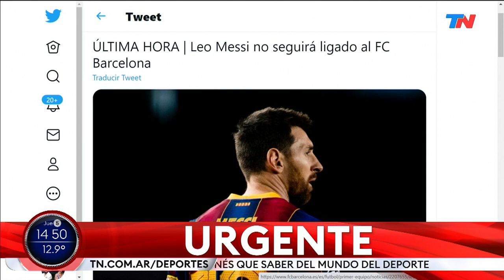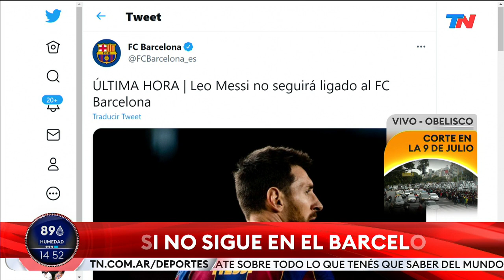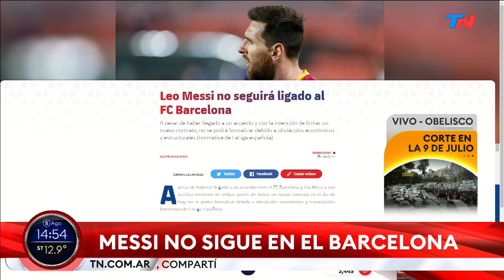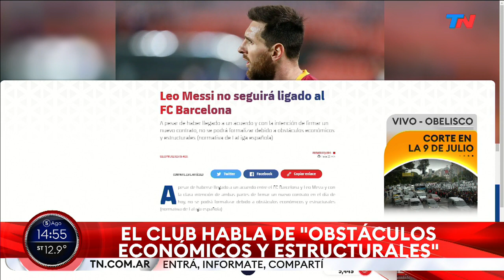MESSI SE VA DEL BARCELONA | Así fue el momento en que TN anunció la bomba futbolística de la década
Fragmento de "Nuestra Tarde", emitido el jueves 5 de agosto del 2021.